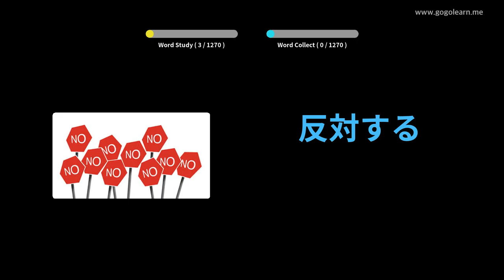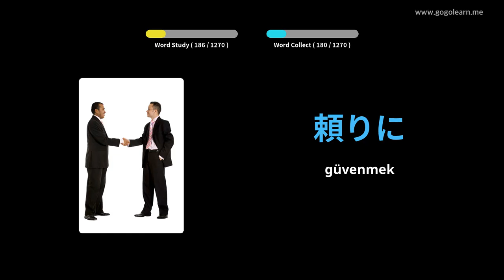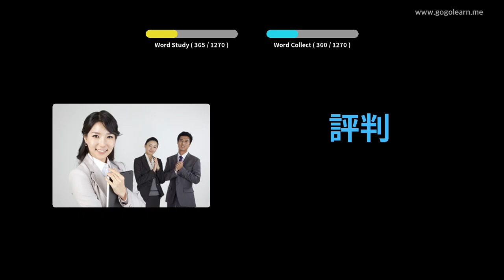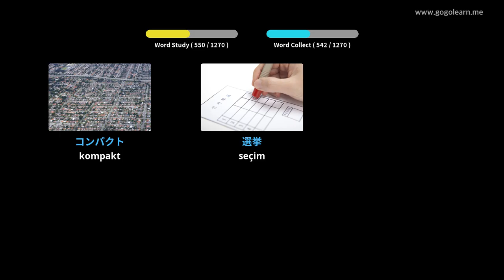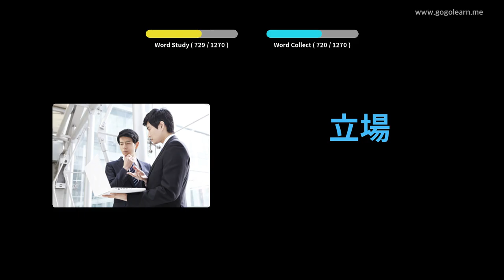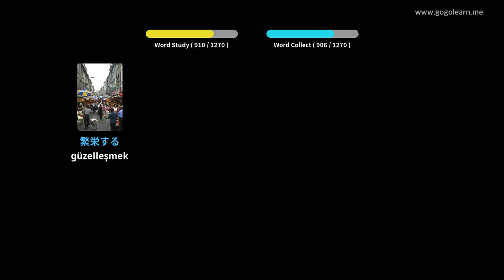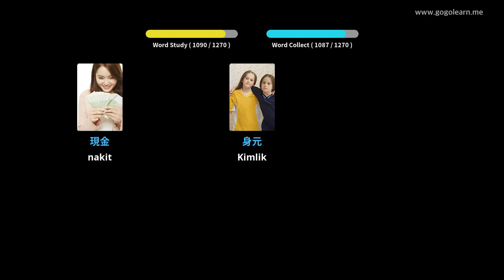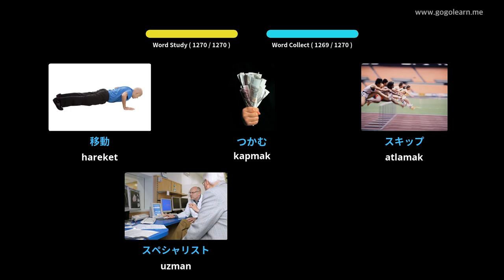Japonca Resimlerle Öğrenin | Japonca Kelime Bilgisi Öğrenci | Golearn